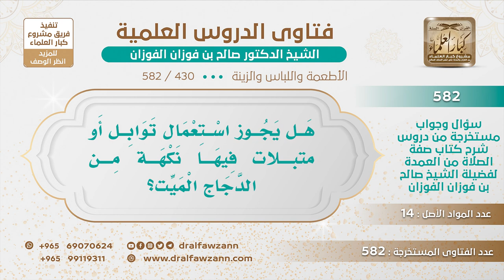[430 -582] هل يجوز استعمال توابل ونكهات من دجاج ميت؟ - الشيخ صالح الفوزان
-"السؤال: هل يجوز استعمال توابل أو متبلات فيها نكهة من الدجاج غير المذبوح الدجاج الميت؟
الجَوَابُ: لا يجوز، لا يجوز تناول شيء من الميتة سواء كان خالصًا أو مخلوطًا مع غيره؛ لأنه حرام، ﴿حُرِّمَتْ عَلَيْكُمُ الْمَيْتَةُ﴾ [المائدة : 3]
للاشتراك في قناة الشيخ صالح الفوزان
سؤال وجواب من شرح صفة الصلاة ( 582 ) مقطع

للاستفسار والإقتراحات والدعم
رئيس الفريق
لمشروع كبار العلماء